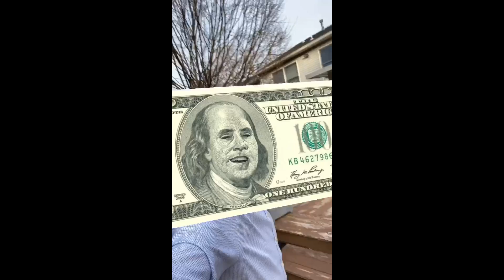NACHAS - Magic In The Air (Quarantine Version)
jewishmusic newjewishmusic A fun new music video from NACHAS.

Performing Magic In The Air, while stuck in the coronavirus

On Mobile, select full screen and double tap for enhanced viewing.

Follow NACHAS on Instagram:  @Nachas Music